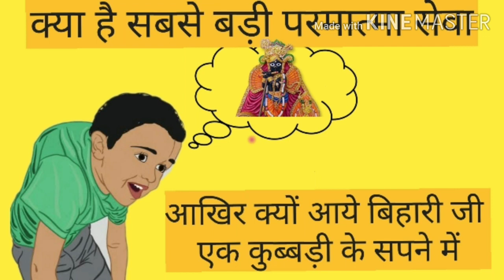💐आखिर क्यों आये बिहारी जी एक कुबड्डी के सपने में💐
इस वीडियो में बताया गया है कि कैसे परमात्मा की सबसे बड़े सेवा की जाती है एवं परमात्मा और भक्तों का एक दूसरे के प्रति कैसा संबंध होता है।
और किस प्रकार परमात्मा की निष्काम सेवा करके उनका प्रिय भक्त बना जा सकता है।